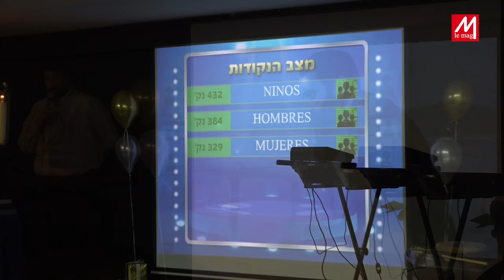La fête des lumières par la communauté hispanique de Raanana